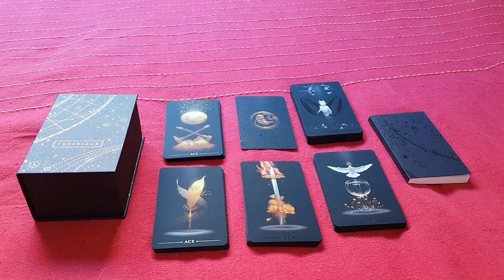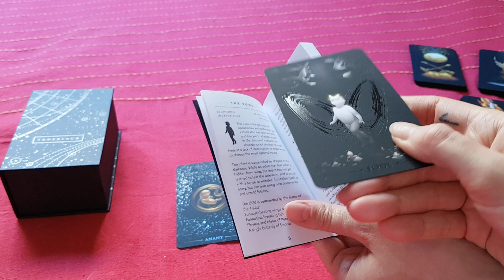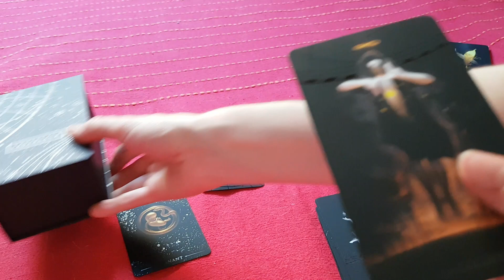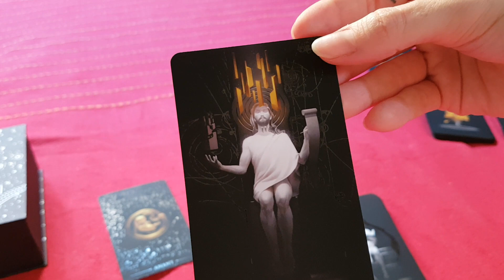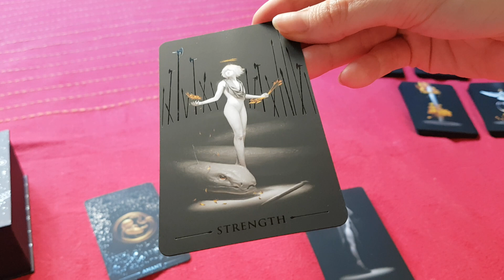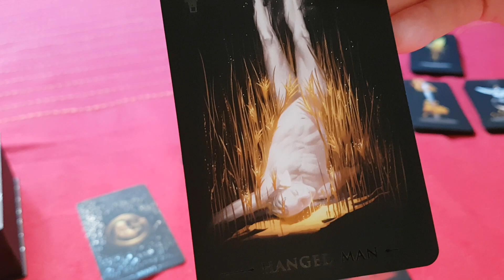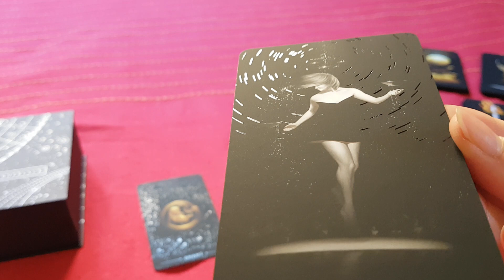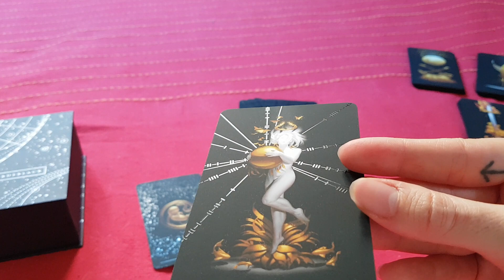36 - (Review) (Walkthrough) Présentation du True Black Tarot - les Majeurs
Déroulez pour plus d'infos. Click for more info.

***English speaker here, you can require my help even if you're out of France. I'm quite used to it.**

Oulala, 4e essai pour cette review difficile ! Problèmes de lumière, de stabilité, de son, ... Pas facile de bien rester centrée aussi. On va s'améliorer avec le temps.

- Résumé du projet esthétique du jeu
- Présentation rapide de la boîte et du livret.
- Puis, comme je n'ai pas de remarques "structurées" à faire sur ce jeu (j'explique pourquoi), je me suis livrée à un lame à lame, que je ne fais jamais d'habitude.

Plus d'informations sur les pages descriptives du site.